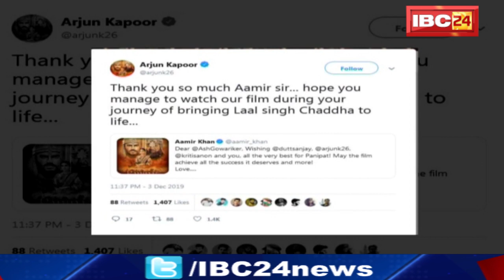TOP 10 Bollywood News | बॉलीवुड की 10 बड़ी खबरें | 06 December 2019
IBC24,  TOP 10 Bollywood News, बॉलीवुड की 10 बड़ी खबरें, 06 December 2019